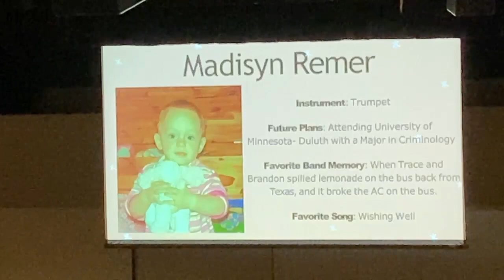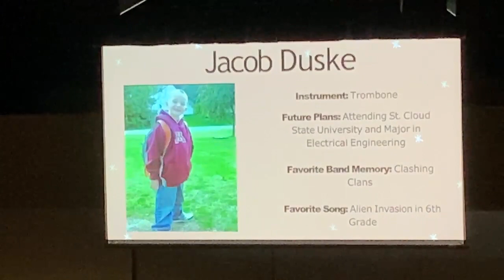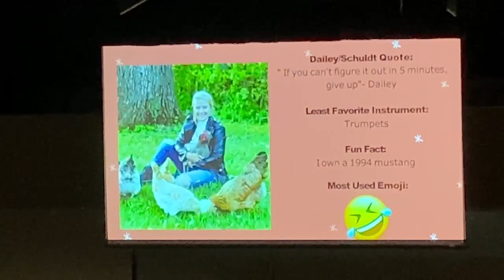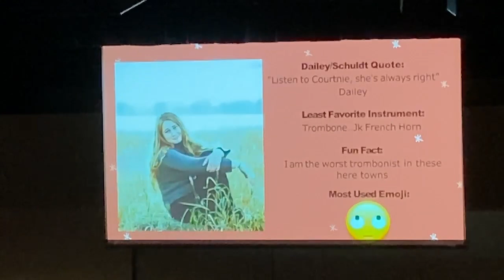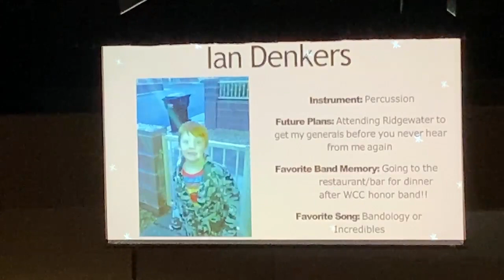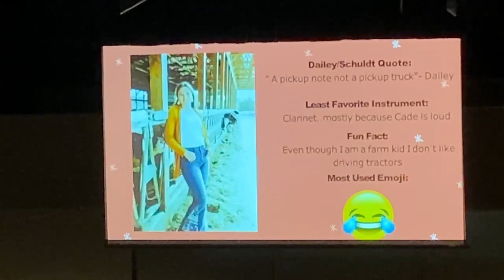HLWW Spring Band Concert, May 10th 2023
The HLWW Concert Band, Laker Jazz Band and Mixed Ensemble, under the direction of Kristine Schuldt presents The Spring Band Concert.